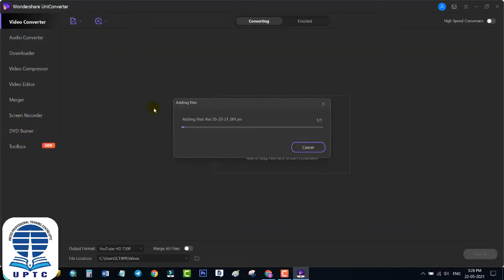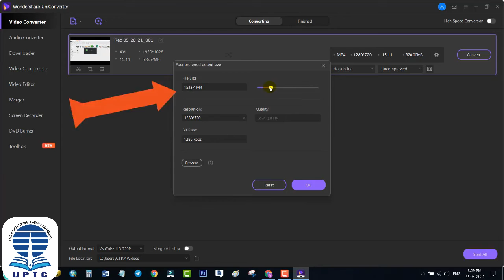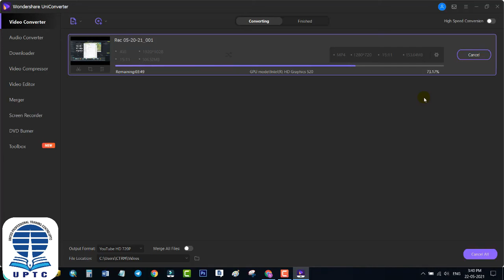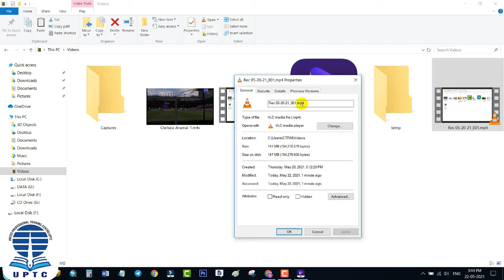How to Compress Video Size with Wondershare UniConverter